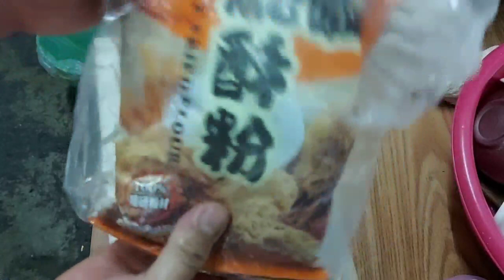COOKING |TORSILYO ISDA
HI GUYS! Tara samahan nyo ko magluto ng masarap na isdang torsilyo  i deep-fried natin siya sa gamit ko breeding mix at gaganahan tayo kumain sa videos na ginawa ko at para makatulong sa kaalaman ko sa pagluluto.